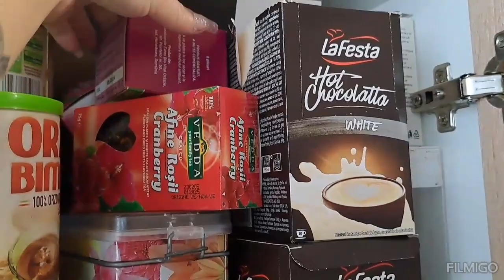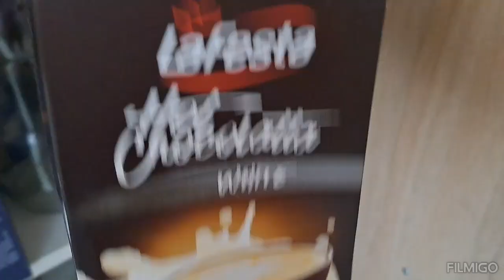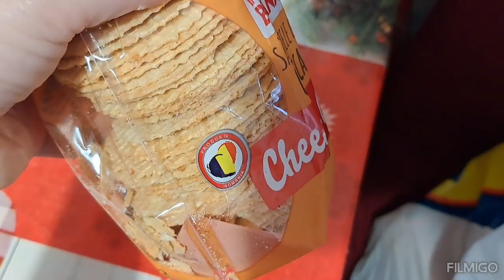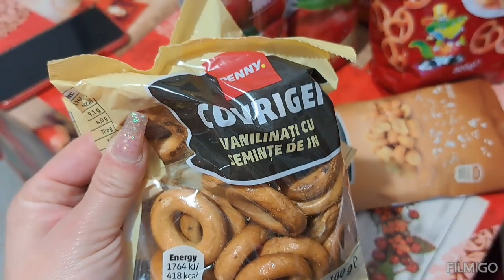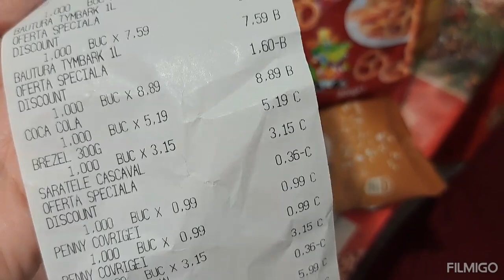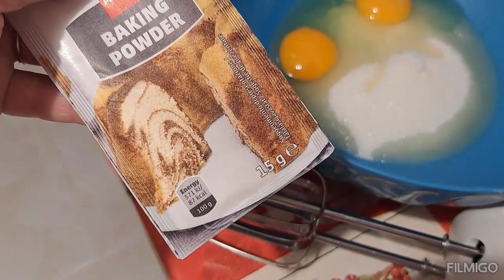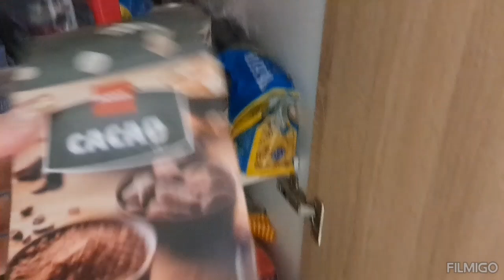Vlog: Varză călită și chec cu cacao!